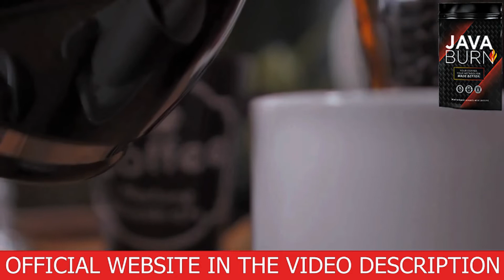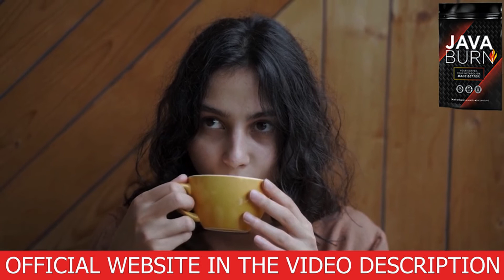JAVA BURN ((⚠️ATTENTION CONSUMERS!)) - JAVA BURN REVIEW - Java Burn Reviews - Java Burn Weight Loss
Java Burn, I recorded this video with all affection and I hope that all this important information can be relevant to clarify all your doubts.

Java Burn Review - Java Burn Reviews
Java Burn is a natural weight loss supplement with powerful ingredients that help and prevent weight gain and increase fat loss since it helps to accelerate one's metabolism.

Java Burn Reviews - Java Burn Weight Loss
Java Burn Does it Work?
There has never been anything else like Java Burn ever even attempted in the history of health. Java Burn is the world’s first and only 100% safe and natural proprietary patent-pending formula, that when combined with coffee, is scientifically proven to increase both the speed and efficiency of metabolism to deliver unparalleled fat burning results.
Java Burn Coffee formula is a recently launched product that has taken everyone’s mind and helped thousands of people in their battles. Java Burn ingredients are 100% natural, vegetarian, NON-GMO and it has no added fillers, preservatives, artificial colors or stimulants of any kind, therefore it has no side effects while using it. And Java Burn nutrition is rich in ingredients that help in weight loss and fat burn.
When your metabolism works faster, it consequently burns fat and accelerates fat loss. For Java Burn to work, you have to take the treatment seriously, at least from 3 to 6 months, be totally committed to it and allow time for your body to absorb ingredients and for your metabolism to slowly start accelerating.

Java Burn Coffee Review - Java Burn Does it Work
Results with Java Burn may vary on external factors because each body reacts and absorbs nutrients in a different way as I told you in this review. Many people start seeing better results after three months, others have results with Java Burn supplement faster.Java Burn is absolutely 100% natural , safe and effective. Every packet of Java Burn is manufactured in the USA and FDA approved and GMP (good manufacturing practices) certified.

Attention! For best results, simply mix a single packet of Java Burn into your coffee each morning. Then enjoy your coffee as normal with or without food.

In this Java Burn coffee review I also introduced important information that one must know before buying this product. As mentioned, to use Java Burn correctly, you need to use it every single day. It is very simple to use. Anyone can use it (since it has no side effects and it is a natural product), and you just have to take it with your morning coffee.

Remember to keep in mind that your results will be very different from anyone else's because your body acts in a very peculiar way. You must do the treatment correctly, as indicated by the product to obtain the best results.

Be careful with some ads or Java Burn Reviews that promise strange results. Also be careful with the site you are going to buy Java burn from. This product is only sold on the official Java Burn website.
Attention! Any site other than the above is not authorized to market Java Burn!